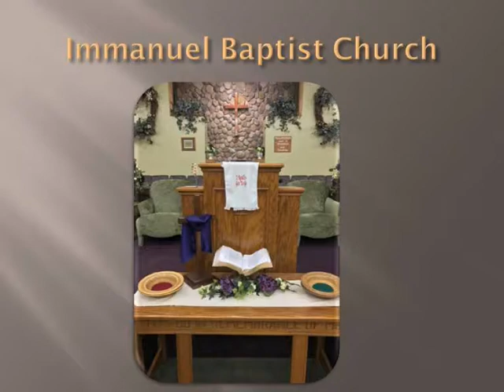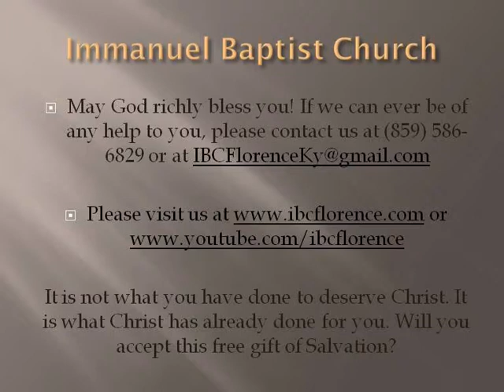Bro. Doug Foster: From Gloom To Gladness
Bro. Doug Foster presents "From Gloom To Gladness" from Acts 8, during a worship service at Immanuel Baptist Church, Florence, Ky. Find out more information about our free app